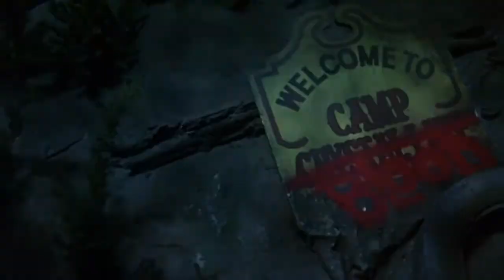'Friday 13th Part 7' prologue 1988 # John Carl Buechler#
Stunning make up by John Carl Buechler for Jason in this one! (Kane Hodder)